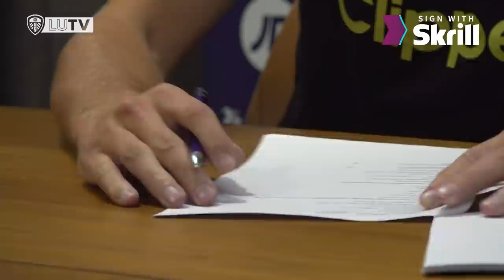“This is home for me” | Stuart Dallas signs new Leeds United contract | Exclusive interview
Stuart Dallas sits down with LUTV to discuss his love for the club as he signed a new contract with us. Dallas speaks about his time so far, ambitions for next season, and the fans returning to Elland Road.